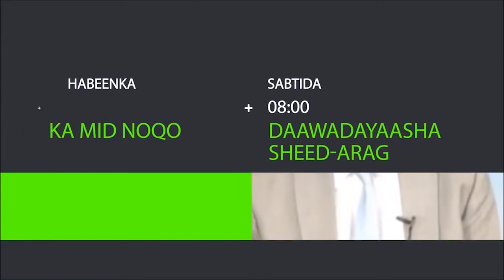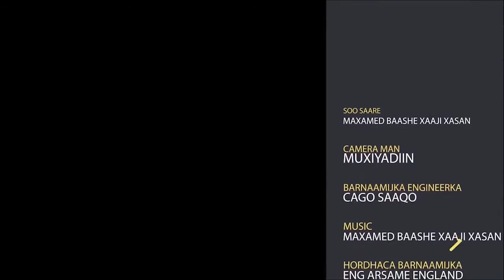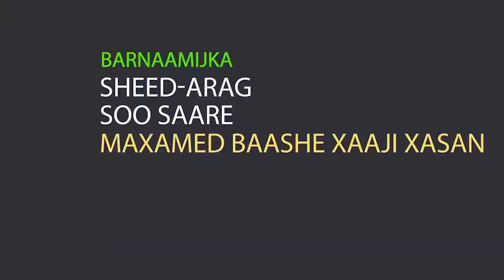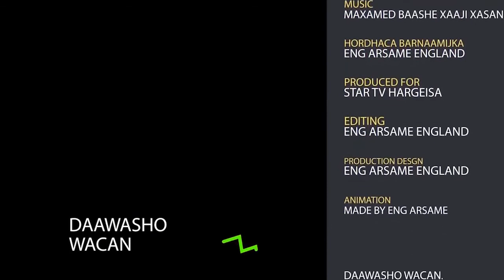DAAWO BARNAAMIJKA SHEED ARAG